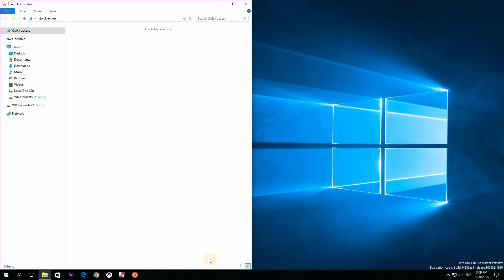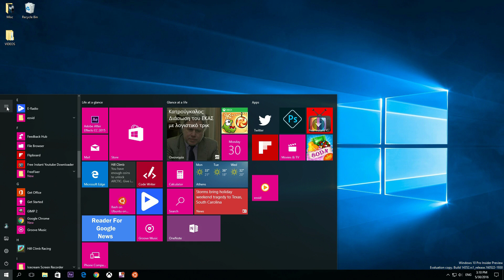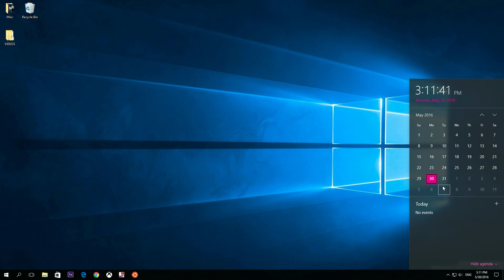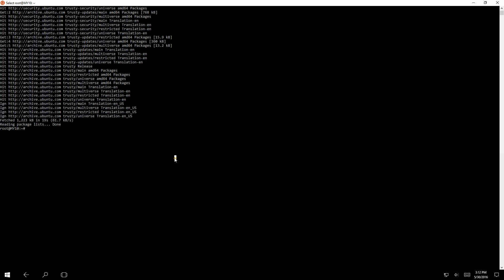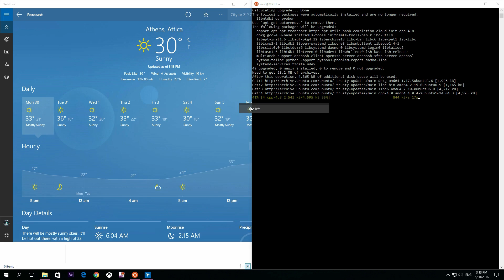Random Screencast on Windows 10 [ Insider Preview 14352.rs1]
Well, for a change! Windows 10 :)

Honestly, I only recorded this because some guys are so deeply in Linux that they haven't even seen a Windows machine! So here is some of it, for desktop comparison reasons!

I got to say! Windows desktop UI really rocks! The desktop apps like Mail, Calendar, Weather, etc, who cares? Browsers do a better job, but Windows overall are pretty, convenient and almost inspiring to work on.

It is pretty sad that once (perhaps 4-5 years ago) Linux desktops were very close and in my opinion had better UIs than Windows ..but today, there isn't even a comparison.

MS desktop clearly leads design and smart solutions! Even if Cortana is missing. It doesn't support my location :(

Then again, Windows as a full Operating System is light years behind Linux. Not even Ubuntu user mode can't save them! There are awful. And being close source makes them awfuller than awful!

I'm telling you! Stay away from them, unless you necessary need them! Seriously! No hard feelings towards close source!